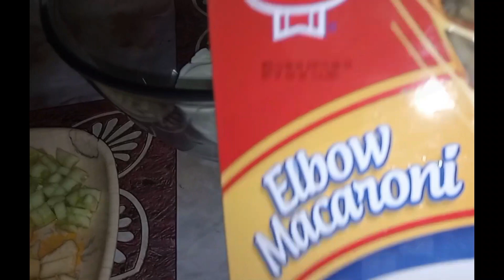Farhan Guriya Family Vlog Caught, Making Fake Family Content Over You Tube | Farhan Guriya Exposed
today i am like furious what the hell these family content creators are doing over youtube. when you get the platform like youtube you should never ever try to be fake or do wrong thing on this plat form you should respect your self, self steam is the thing which should never be compromise or else you won't be successful in your life. so farhan guriya vlogs is a youtube channel where the couple farhan and guriya were doing good job but i found them very desperate about making money. so they chosen wrong path and posting fake videos over youtube. please watch full videos.